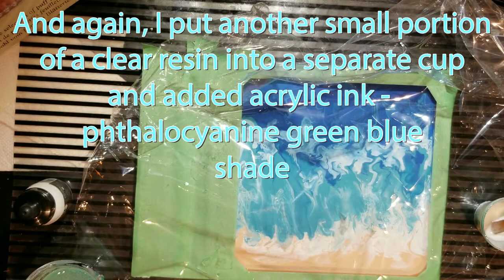Resin Ocean Beach Food Tray Acrylic Fluid Art with Resin tutorial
Hello all,